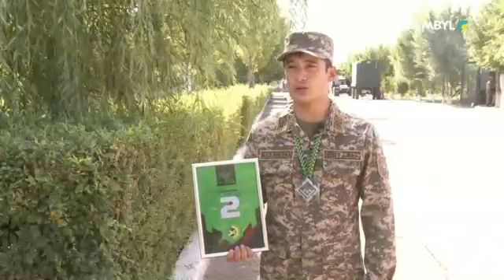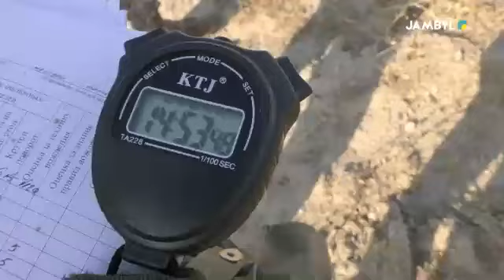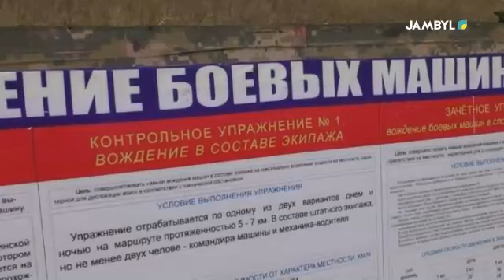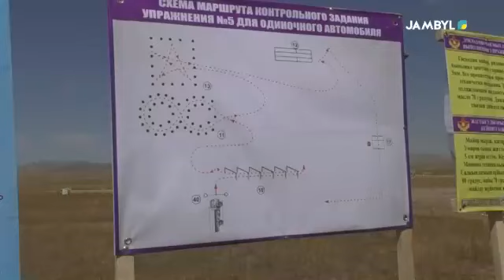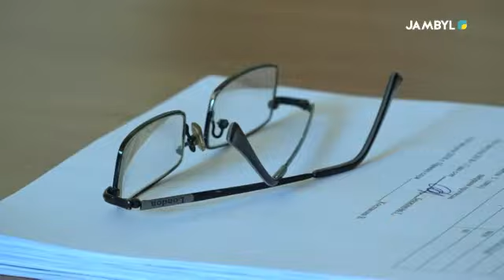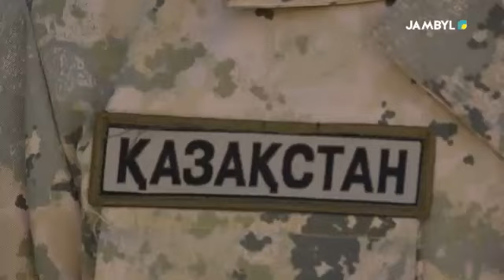Ел Қорғаны 01.09.2018 ж.